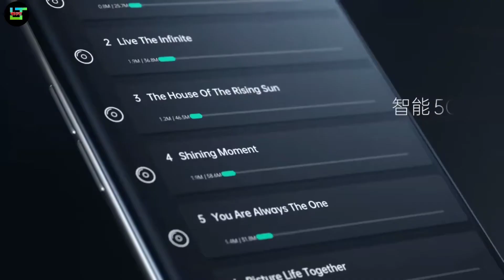Oppo Reno 5 Pro 5G Bangla Specification Review | Oppo Reno 5 pro Bangladesh Price | Link Trix Bangla